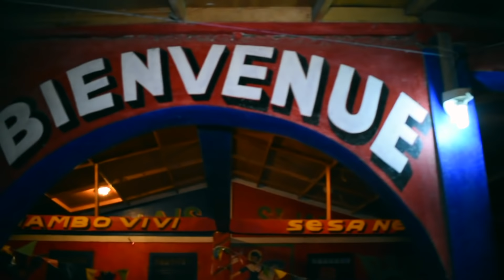Manbo Vivi - Banda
This video is about Manbo Vivi - Banda

St Jacques Botanica

109 E Boynton Beach Blvd
Ste K